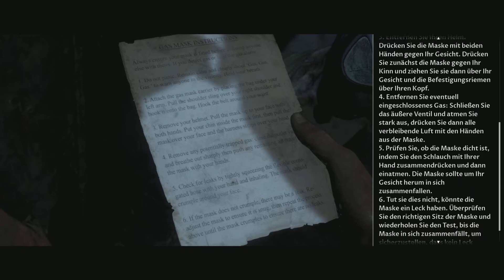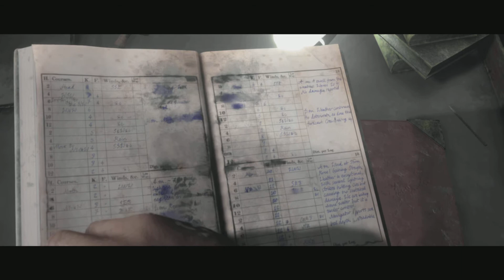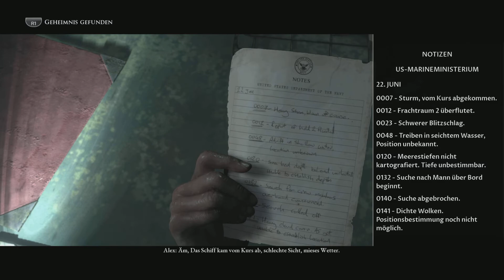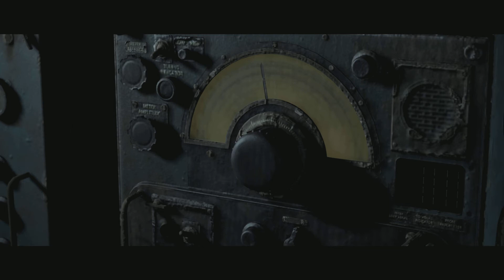The Dark Pictures Anthology: Man of Medan "Rache, Freideck & Notsignal"